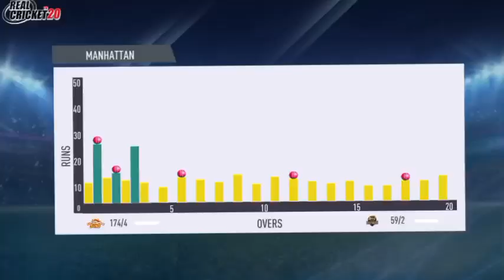LA Knight Riders vs San Francisco Unicorns 4th Match Highlights 2024 | Major League Cricket 2024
LAKR vs SFU 4th Match MLC 2024 Highlights | MLC Highlights 2024 | LAKR vs SFU Highlights 2024

mlc match highlights today
lakr vs sfu highlights
lakr vs sfu 2024 highlights
highlight mlc 2024 tsk vs lakr
lakr vs sfu mlc match highlights 2024
today mlc match highlights 2024
mlc live 2024 today match highlights
yesterday mlc match highlights 2024
highlights of today's cricket match lpl 2024
cricket highlights
lakr vs sfu t20 match 2024
mlc 2024 highlights
mlc highlights 2024

lakr vs sfu mlc highlights 2024
tomorcbow mlc match
Texas Super Kings vs Los Angeles knight Riders t20 fullhighlights
lakr vs sfu 4th Major League Cricket 2024 highlights
match highlights toda
cricket

lakr vs sfu Match English Highlights
lakr vs sfu Match Hindi Highlights
lakr vs sfu Match Bengali Highlights
lakr vs sfu Match Tamil Highlights

LA Knight Riders vs San Francisco Highlights
LA Knight Riders vs San Francisco
San Francisco vs LA Knight Riders highlight
LAKR vs SFU MLC T20 Highlights
SFU vs LAKR MLC T20 Highlights
MLC T20 Highlights
MLC 2024 highlights
highlights of today's cricket match
MLC highlights
MLC T20 Highlights
Major League Cricket 2024